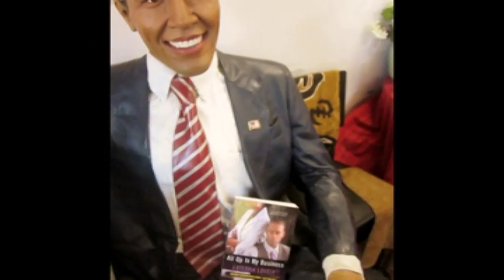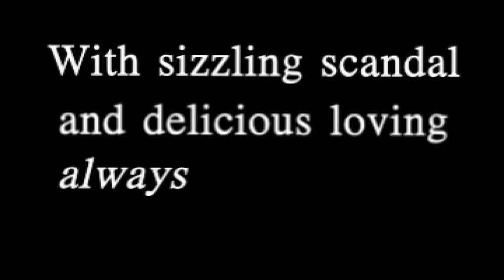All Up In My Business by Lutishia Lovely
In a break from her wildly popular Hallelujah Love Series, Lovely moves from the church to the kitchen as she introduces the Business Series, involving a tightknit Atlanta family operating a soul food dynasty. The stovetop isn't the only place where things heat up. You've been warned...